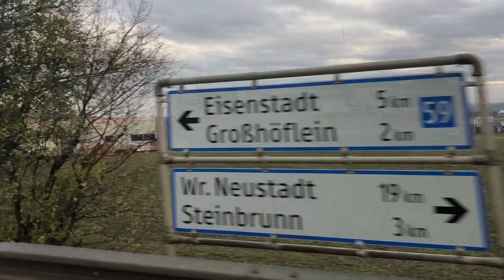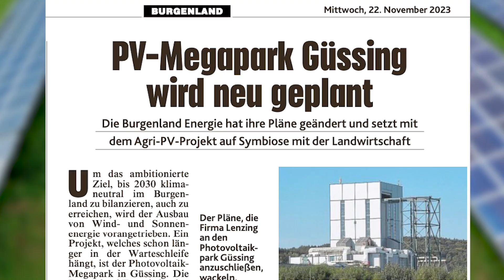Bodenschutz: Der GRÜNE Schwerpunkt | Green Screen 124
2023 stand ganz im Zeichen des Bodenschutzes: Das seit Jahren erkämpfte Verbot für Supermärkte und Shoppingcenter auf der grünen Wiese ist da und mit Agri-PV lässt sich künftig am Feld sowohl grüner Strom als auch Lebensmittel ernten.